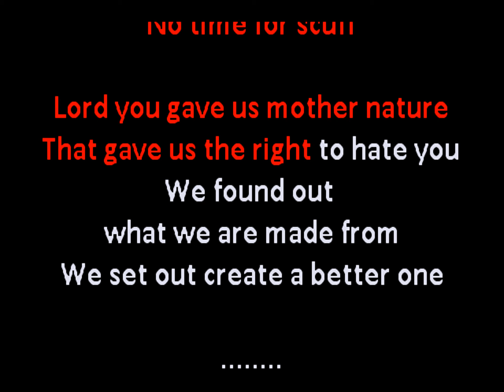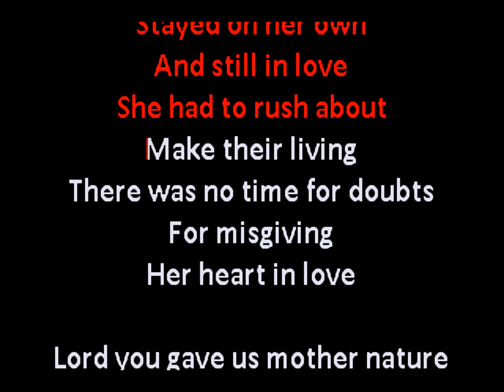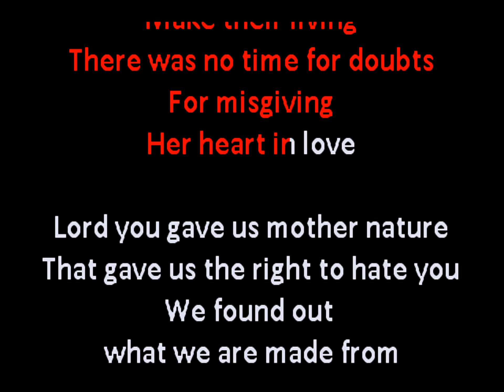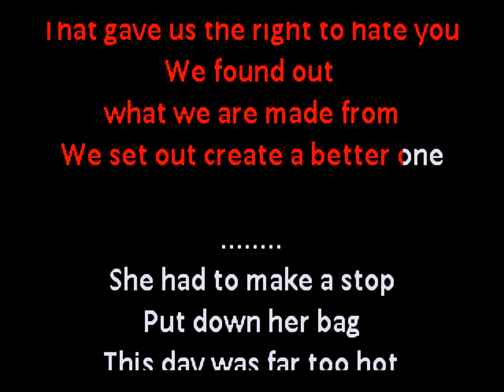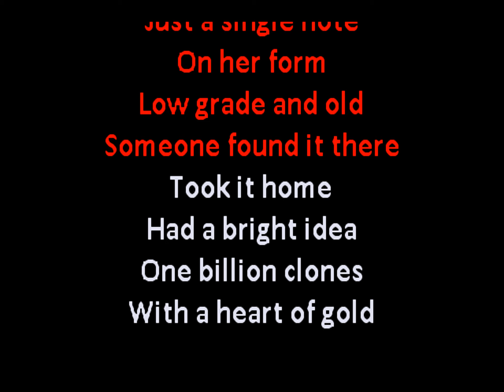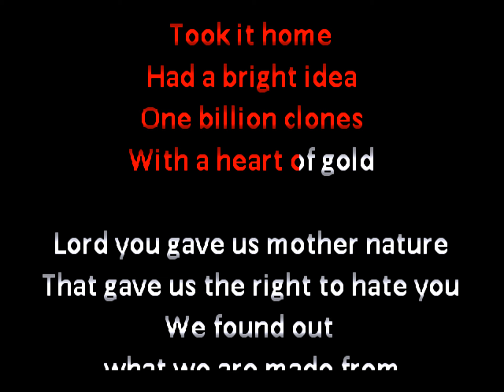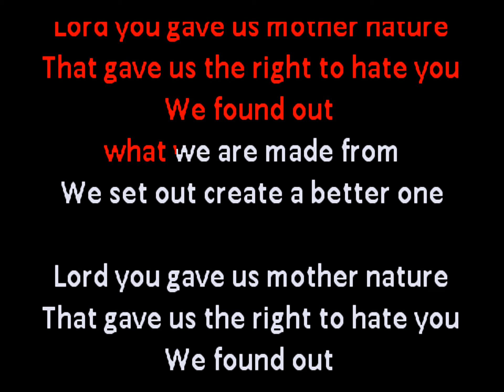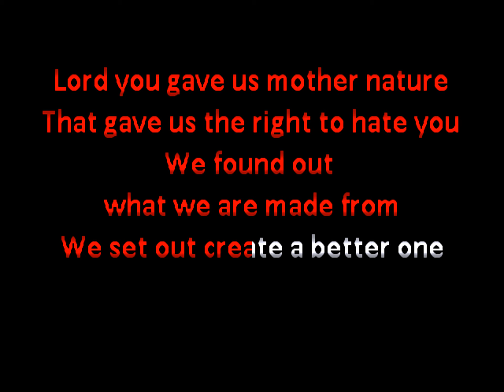Deine Lakaien - Prayer (goth ゴス darkwave karaoke カラオケ lyric video 英語) fod00072